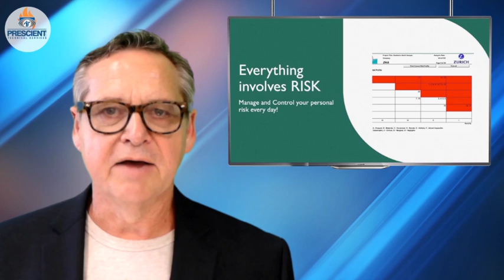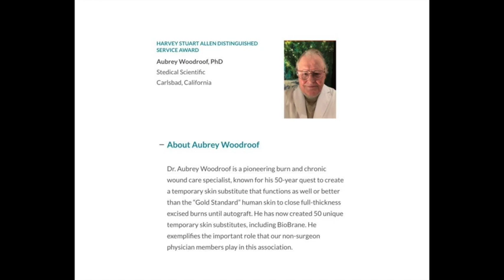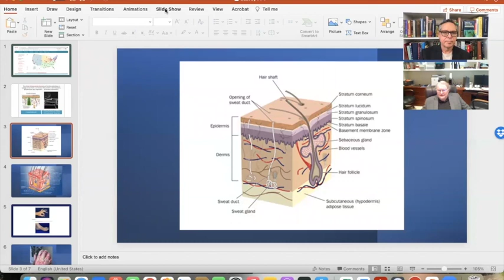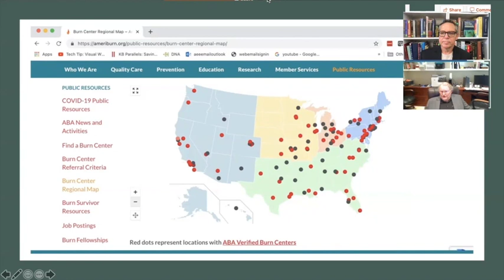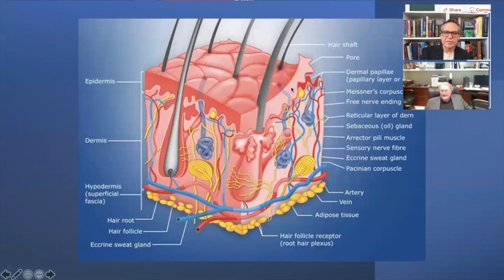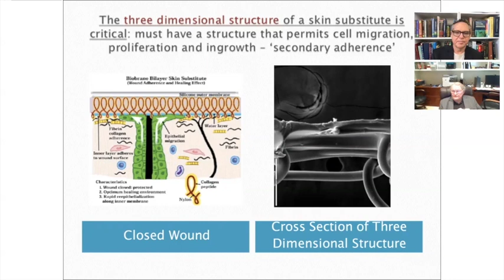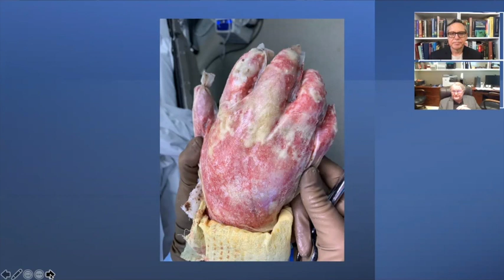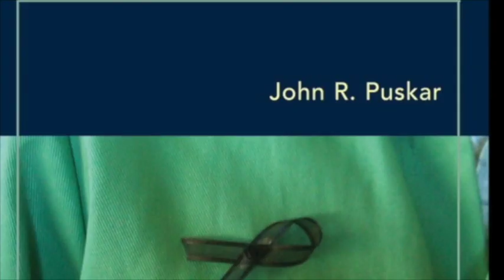Burn Injury Safety Wear Your PPE and Don't Take Risks, Dr. Aubrey Woodroof Explains Burn Realities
Burn injuries are horrible. Nothing good comes out of a burn injury. In just seconds your entire life is changed forever. Dr. Aubrey Woodroof, award winning artificial skin pioneer explains the realities of treating burn wounds and what you are likely to go through in treatment. There are things here that you and your people need to see. The little bargain everyone makes with themselves about burns and what might happen with and without PPE needs to be adjusted. Everyone needs to watch this and get a little dose of reality. Skin burn types are discussed, meaning partial and full along with grafts, the role of artificial skin, and the need for protection. Stop begging people to wear PPE and be careful, just let them watch this instead. Warning, there are some graphic scenes.